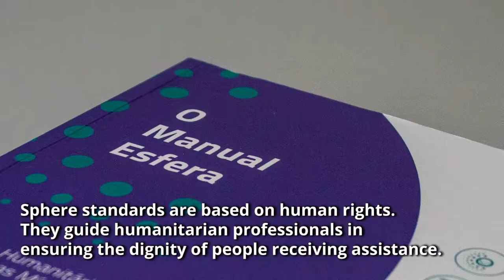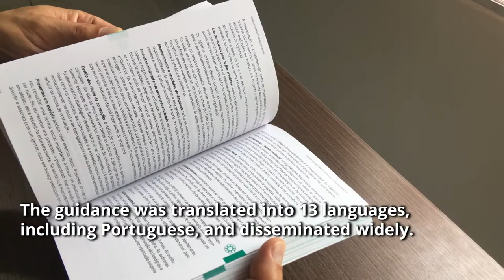Sphere in action: Applying Sphere standards in Brazil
Since 2016, Brazil has received hundreds of thousands of refugees and migrants from Venezuela. The country is also struggling with one of the highest COVID-19-related death rates in Latin America. Fraternidade – International Humanitarian Federation is a Sphere focal point organisation in Brazil that aims to place people in crisis at the center of the humanitarian response. Find out how they do so through this video.